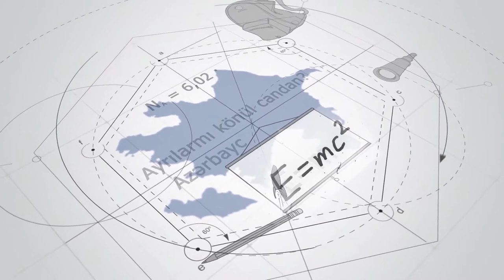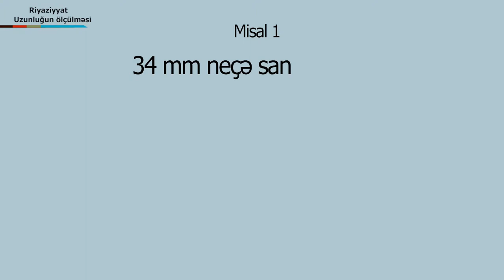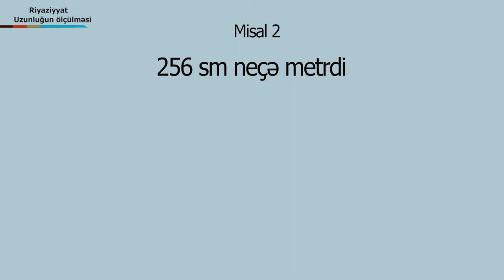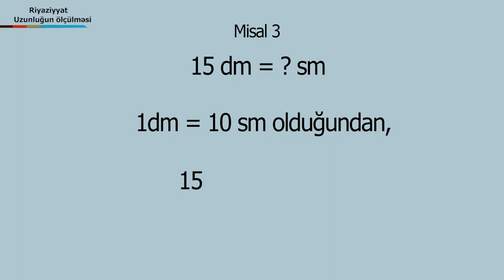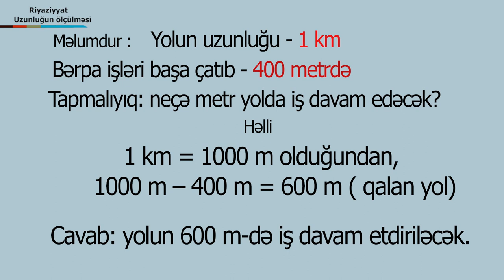IBTIDAIRIYAZIYYAT-uzunlu]un olchulmesi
film director